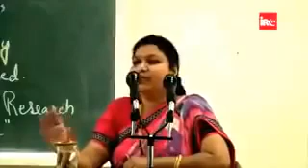Hindu Behen ne Islam ki Haqeeqat Bta Di